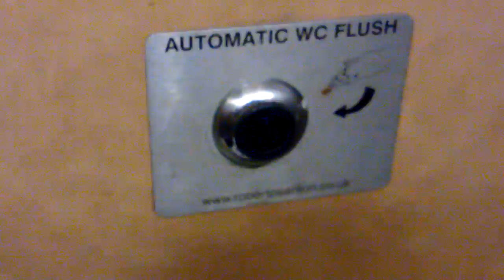HLC FT / AS Cree - Stirling Services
This is on Junction 9 of the M9.

Here is an Armitage Shanks Cree from the 80s on a high level concealed flushing trough with a sensor and drop valve. Quite odd, the only flushing troughs I can find on here are operated by syphon. This must be a first. Flush on this is nice, long and powerful.

Update: This place has now been modernised. The flushing trough remains but the pans are now Lecico Atlases.